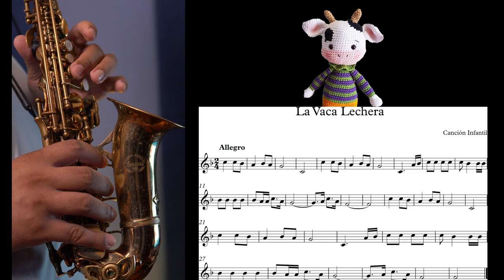Como suena La vaca Lechera en Saxofon ? CANCIONES INFANTILES - COSA DE NIÑOS ❤️❤️❤️❤️❤️❤️